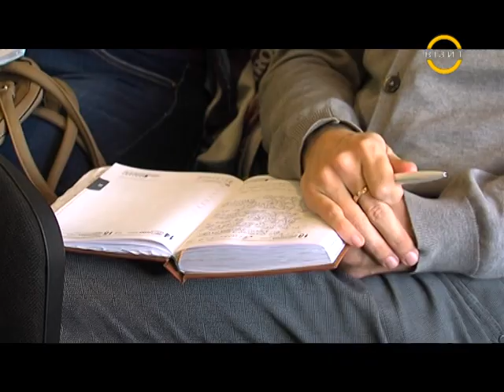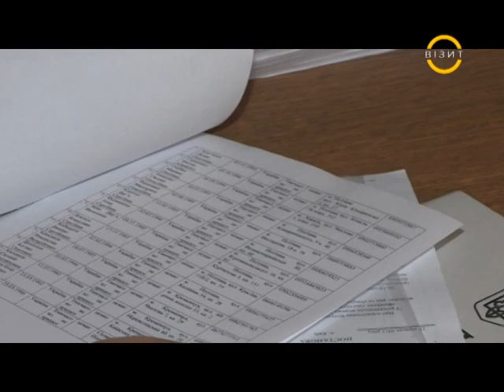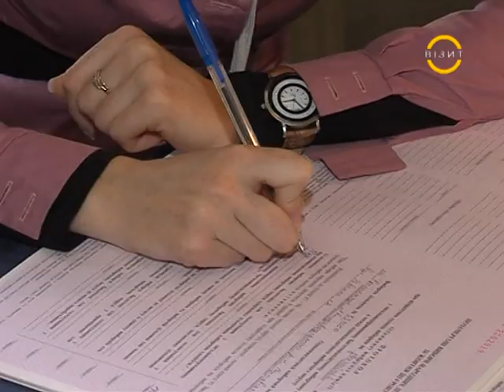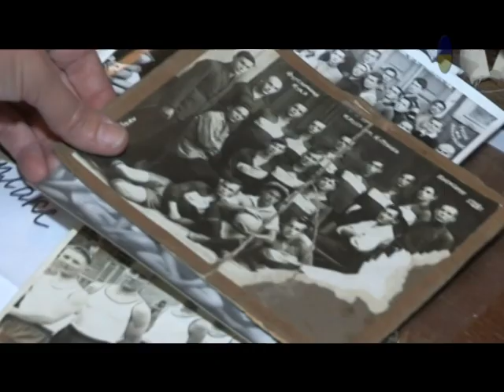Наш час 19 10 2015р